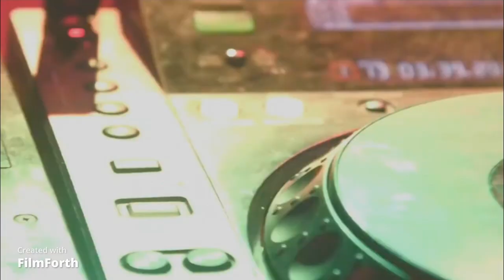ROYALTY FREE PROJECT (for youtube) dance / + COPYRIGHT FREE MUSIC | prod. by AI Genius Author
*Before using any of my music tracks in your videos, I highly recommend that you read the FAQs at my record label

*If you are a private person or working on behalf of a company, and you wish to use this music track without having to give credit and/or for commercial purposes (e.g. company video, advertisement, podcast, social media post, or another media format), then you will need to purchase a license from me, contact me directly to inquire more.

▼ Copy & Paste ▼
♪ Dance Music (Prod. by AI Genius Author)